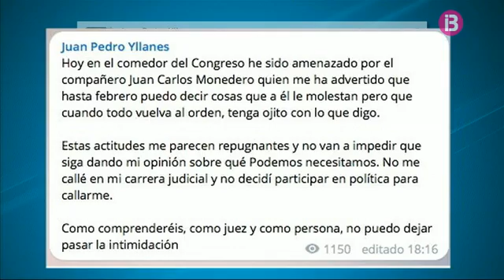Yllanes demana a Xelo Huertas que torni l’acta de diputada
El diputat de Podem de les Balears al Congrés, Juan Pedro Yllanes, reclama a Xelo Huertas que abandoni el càrrec de presidenta del Parlament d'una manera immediata i que torni l'acta de diputada al partit.